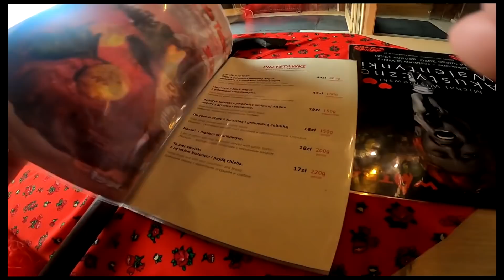PÓŁ KILO MIĘSA W BURGERZE - dałbyś radę?/ KEBSON W - STEK - ZAKOPANE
kebson_poziomp1erwszy

muzyka:
kebson (sam tworzę podkłady do filmów)

Współpraca
kebsonpoland@gmail,com